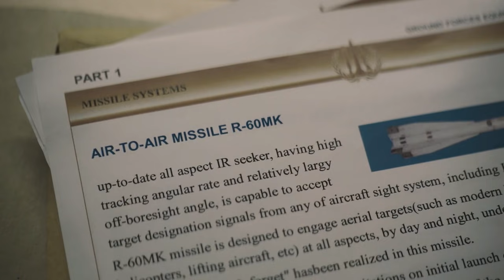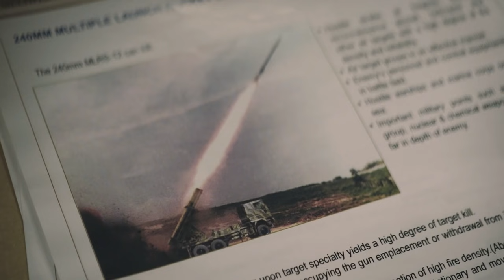Kret w Korei (The Mole: Undercover in North Korea), reż. Mads Brügger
FILM DOSTĘPNY NA PLATFORMIE VOD.MDAG.PL razem z innymi wybitnymi filmami dokumentalnymi oraz art-housowymi fabułami!

Nawet najlepszy hollywoodzki scenarzysta by tego nie wymyślił. 10 lat temu do Madsa Brüggera („Ambasador”, „Kto zabił sekretarza generalnego ONZ?”), przyszedł niejaki Ulrich Larsen, bezrobotny szef kuchni utrzymujący się z renty, który oznajmił mu, że chce szpiegować wewnątrz struktur powiązanych z Koreą Północną. W ciągu kolejnej dekady Larsen infiltruje The Korean Friendship Association (KFA), organizację sprzyjającej reżimowi Kim Dzong Una. Udaje mu się zdobyć zaufanie jej przywódców, dzięki czemu odkrywa szokujące fakty - no bo czy wiedzieliście, że Korea Północna jest światowym producentem broni i narkotyków? Larsen jedzie w delegację do Pyongyang, a następnie trafia na wyspę w… Ugandzie, gdzie Koreańczycy przekonują jego oraz podstawionego przez Brüggera fałszywego inwestora z Danii, że pod wodą można zbudować fabrykę produkującą broń i narkotyki, pod przykrywką tworzenia luksusowego kompleksu hotelowego. Przez cały ten czas towarzyszą im kamery (ukryte i jawne również).

„Kret w Korei” ma strukturę dwóch odcinków 60 min. Ogląda się je niczym rasowy thriller. Niestety nie ma w nich cienia fikcji.